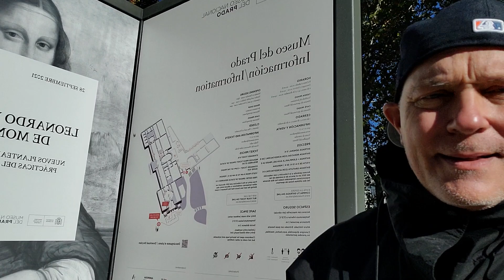GET PRADO TIKET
you must get the tickets than walk arround the building and present the tickets